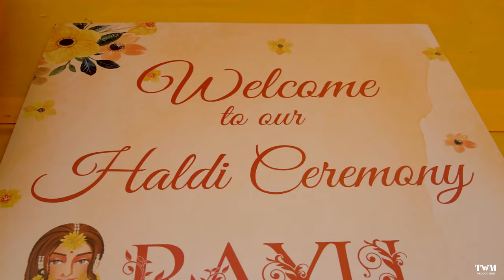RAHUL & AYUSHI // WEDDING TEASER // 2022 // TWM PRODUCTION